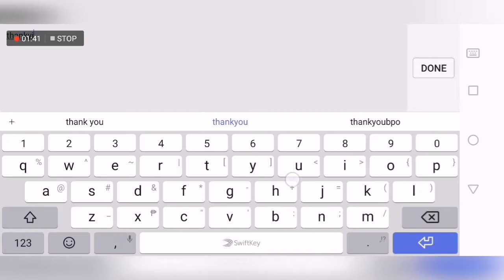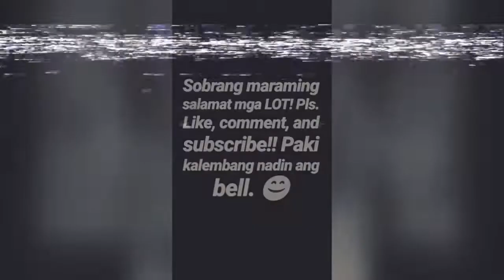GAMING | SOLID TALAGA ITONG SI LESLEY SA MOBILE LEGENDS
Kung paano lang po ako maglaro ng Lesley. Enjoy mga Lot! HAHAHAHA. Simple lang din naman, kailangan lang natin makipagusap sa ibang tao ng maayos para magkaintindihan. Yun lang mga Lot!! 😊